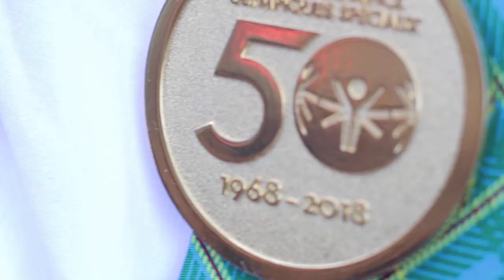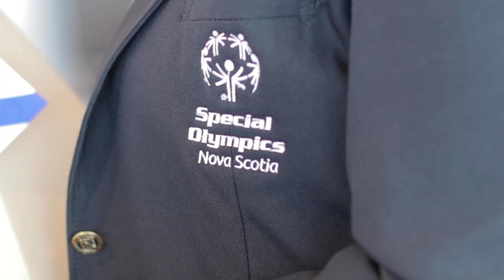Special Olympics 2018 - Team Nova Scotia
The Honorable Premier Stephen McNeil celebrating the accomplishments of Team Nova Scotia in the Special Olympics 2018 in Antagonish.